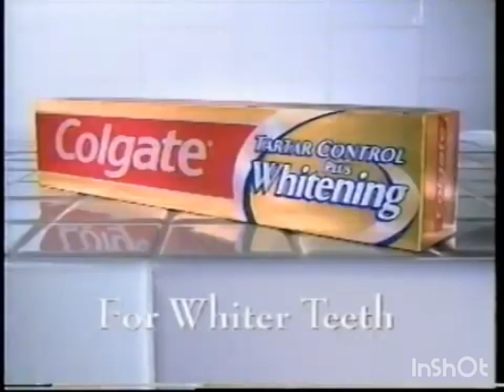Colgate (2000) Television Commercial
Colgate is an American brand principally used for oral hygiene products such as toothpastes, toothbrushes, mouthwashes and dental floss. Manufactured by Colgate-Palmolive, Colgate's oral hygiene products were first sold by the company in 1873, sixteen years after the death of the founder, William Colgate. The company originally sold soap.